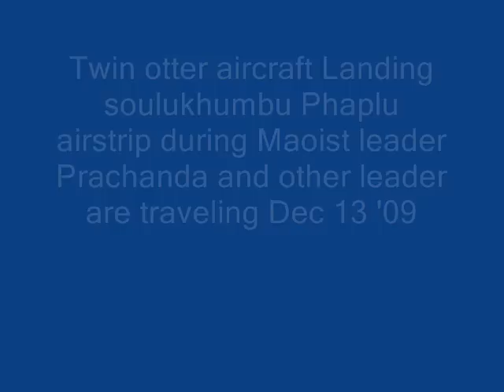Twin otter aircraft Landing soulukhumbu Phaplu airstrip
Twin otter aircraft Landing soulukhumbu Phaplu airstrip during Maoist leader Prachanda and other leader are traveling Dec 13 '09